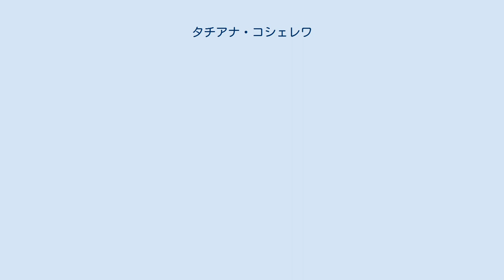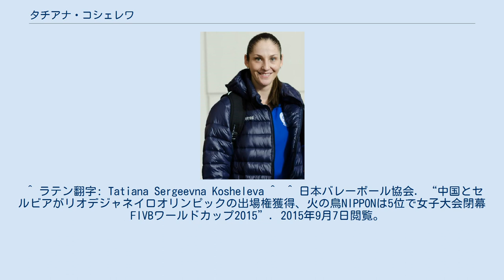タチアナ・コシェレワ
ディナモ・モスクワ_(女子バレーボール)_の選手
ディナモ・カザン_(女子バレーボール)_の選手
タチヤーナ・コーシェレワ（ロシア語: Татья́на Серге́евна Ко́шелева、1988年12月23日 - ）は、ロシアの女子バレーボール選手。
旧ソビエト連邦のミンスク（現在のベラルーシ、当時の白ロシア・ソビエト社会主義共和国）出身。
 2007年にロシア女子ナショナルチームに初選出される。
同年のワールドグランプリで代表デビューした。
 2008年の北京五輪の出場は逃したものの、2009年以降はナショナルチームの代表として定着し、2010年の世界選手権では多くの試合でスタメン出場を果たした。
同大会では初出場ながらベストスパイカー賞を受賞し、ロシア女子の世界選手権2連覇達成の立役者の1人となった。
 2011年に結婚したが登録名はコシェレワのままにした。
 2012年ロンドンオリンピックに出場したが、怪我により思うようなプレーができず5位に終わった。
2013年のFIVBワールドグランプリ、欧州選手権ではナタリア・オブモチャエワとともに大車輪の活躍を見せ、欧州選手権12年ぶりの制覇に大きく貢献した。
同大会でMVPを受賞した。
2014年の世界選手権した。
2015年のワールドカップでは4位となり、自身もベストアウトサイドヒッター賞を受賞した。
2016年、リオ五輪ではエースとして活躍したが5位にとどまった。
同年、トルコリーグの強豪クラブであるエジザージュバシュに移籍した。
 ^ ラテン翻字: Tatiana Sergeevna Kosheleva ^  ^ 日本バレーボール協会. “中国とセルビアがリオデジャネイロオリンピックの出場権獲得、火の鳥NIPPONは5位で女子大会閉幕　FIVBワールドカップ2015”. 2015年9月7日閲覧。